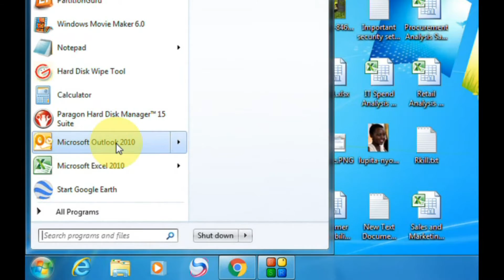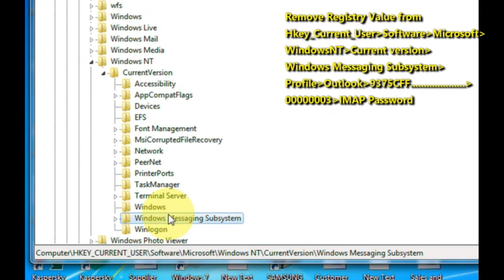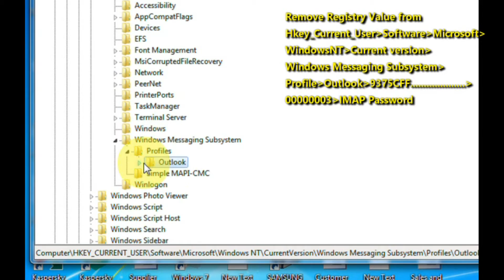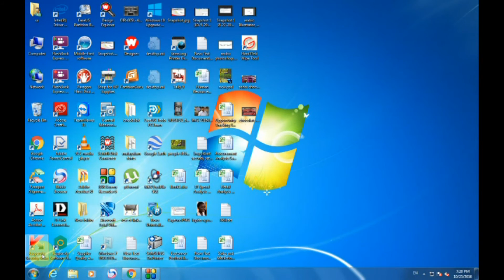How to remove Outlook saved Email Password from System Registry